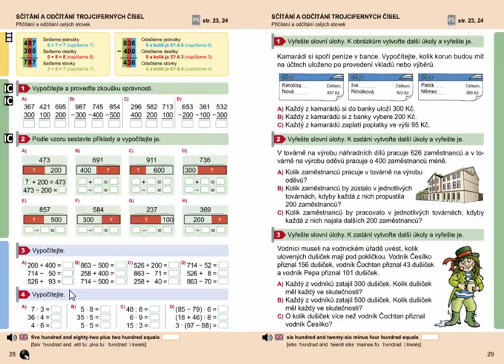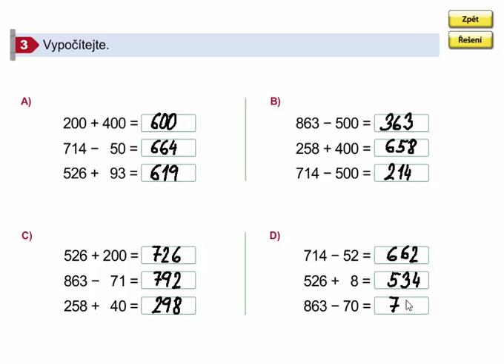Matematický diktát, Matýskova matematika 8. díl, str. 28, cv. 3